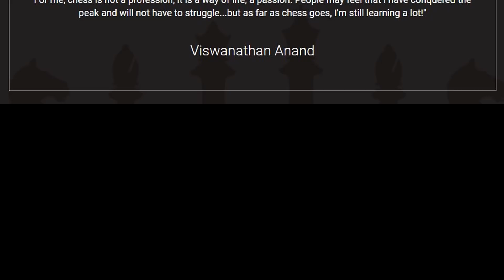My Favourite Vishy Anand game | Ivanchuk vs Anand, Linares 1992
IM Sagar Shah speaks about his favourite Vishy Anand game which is Ivanchuk vs Anand, Linares 1992.